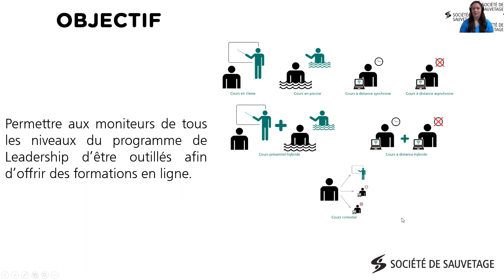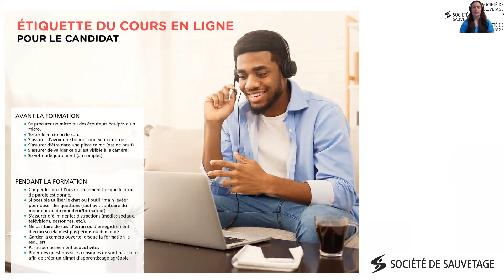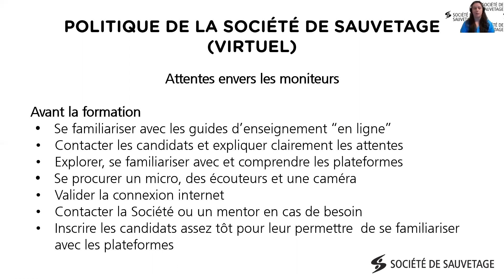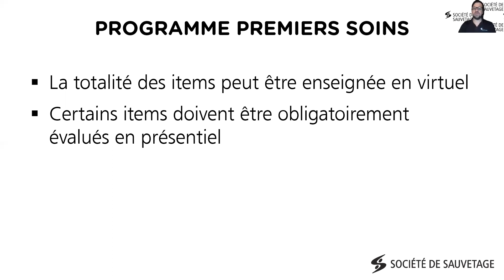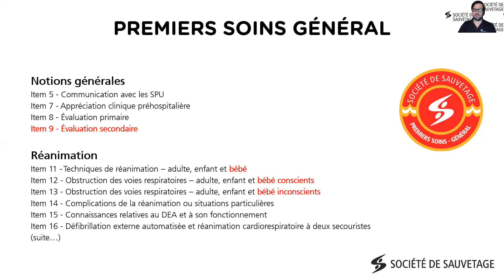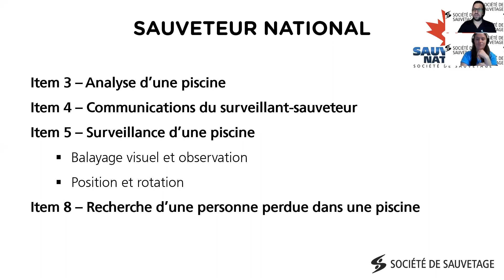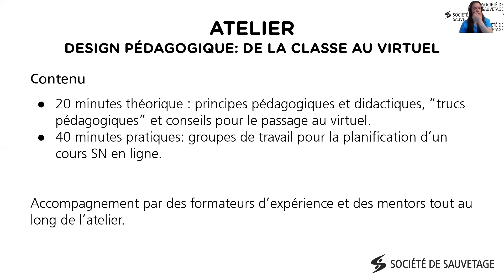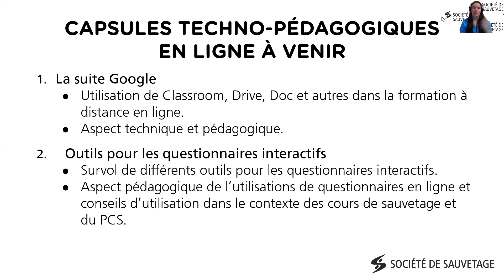L’enseignement des cours de sauvetage en ligne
Voici une capsule sur la formation en ligne. Avec la situation actuelle vous avez eu, chers Moniteurs à vous adapter et surtout à adapter votre enseignement afin que les items théoriques que vous aviez l’habitude d’enseigner en classe puissent, dans le respect des règles sanitaires être enseignés soit sur le bord de la piscine ou encore en ligne.

Pour certains ce virage est intimidant et peut même contribuer à une remise en question face à la passion du sauvetage. En attendant que la vie reprenne son cours, que ce virus retourne d’où il vient, la Société de sauvetage aidé de ses mentors tente de développer des outils afin de vous aider à bien adapter votre enseignement dans une formule tout aussi dynamique que vous en avez l’habitude.

Animateurs :
Roxanne Lemay, Mentor
Nicolas Francoeur, Mentor

Atelier Design pédagogique : De la classe au Virtuel
Coût : 10$ (plus taxes)
Quand
Moniteur Sauveteur national : 5 mai 20 h à 21 h
Moniteur Premiers soins : 20 mai 20 h à 21 h
Moniteur en sauvetage : 2 juin 20 h à 21 h

Objectifs:
★ Outiller les moniteurs pour l’adaptation à l’enseignement en ligne.
★ Créer une communauté de partage pour les activités faites en ligne.
★ Entamer la planification d’un cours afin de vous rendre la tâche moins lourde pour vos cours

Contenu:
● 20 minutes théoriques : principes pédagogiques et didactiques, “trucs pédagogiques” et conseils pour le passage au virtuel.
● 40 minutes pratiques: groupes de travail pour la planification d’un cours en ligne.

Accompagnement par des formateurs d’expérience et des mentors tout au long de l’atelier.

De nouvelles dates à l’automne seront disponibles.